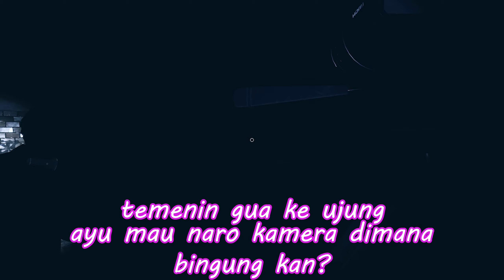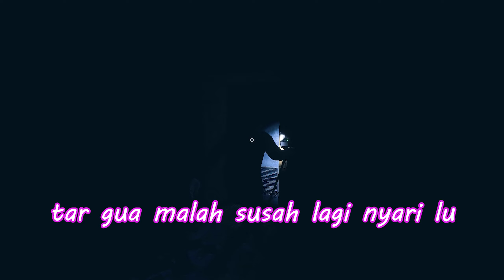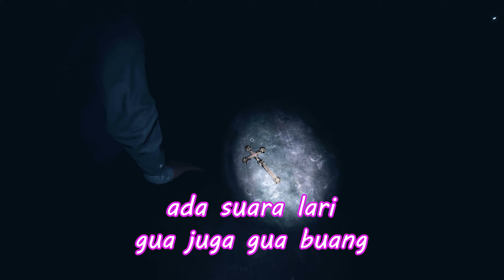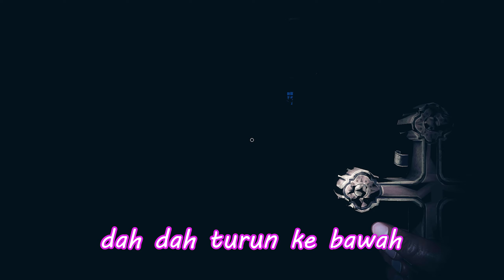GHOST HUNTER MASIH MAGANG PART 2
Di video kali ini gua buat Gameplay atau Walkthrough dari game Phasmophobia

★ Zureeeeeeeeeeeeeeeeee ★